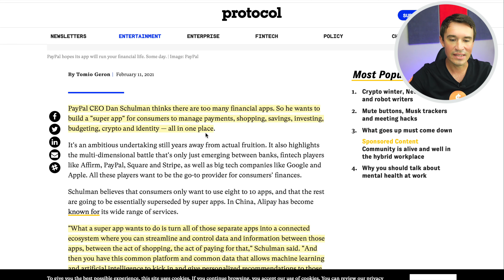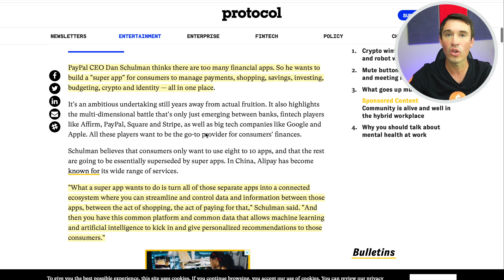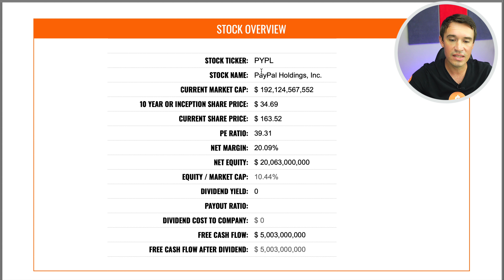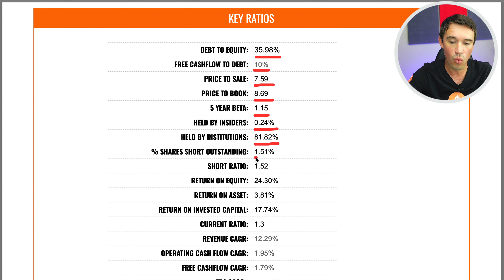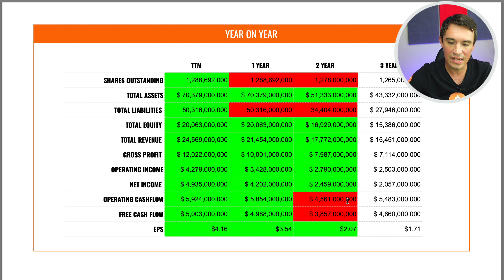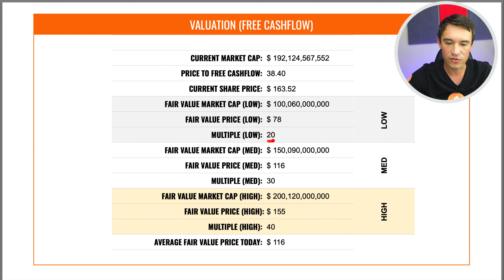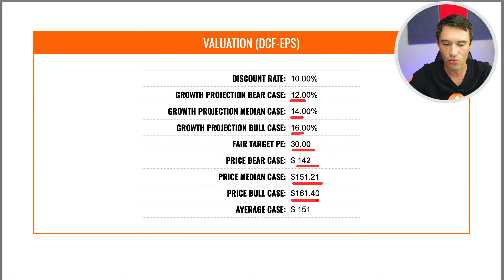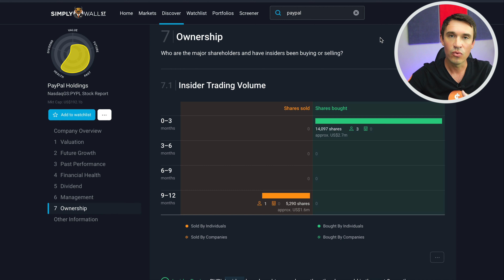Is PayPal Stock A Buy?